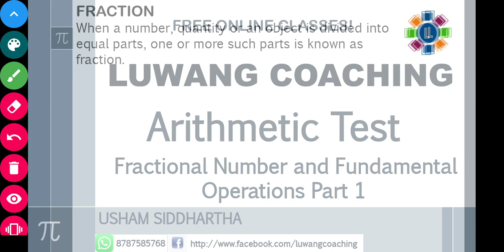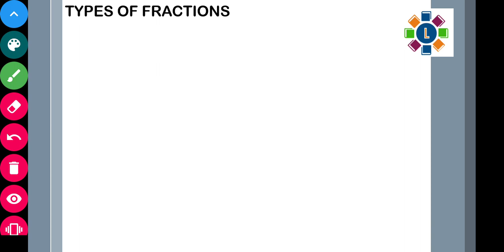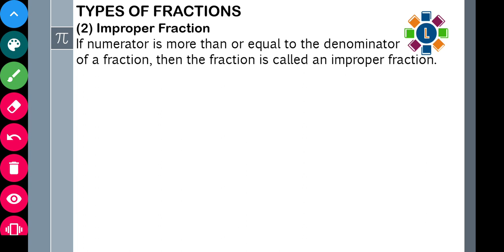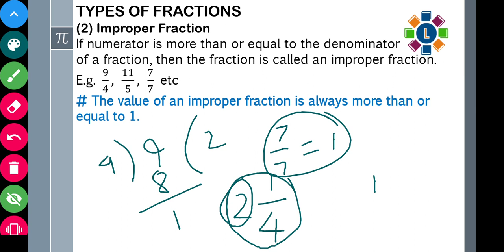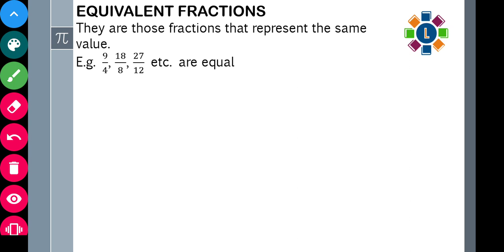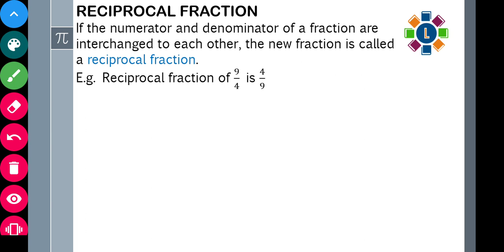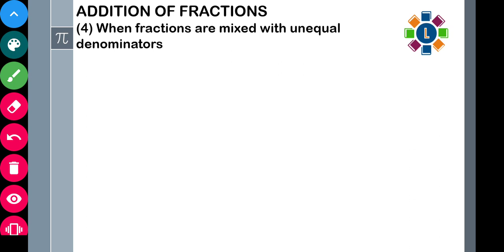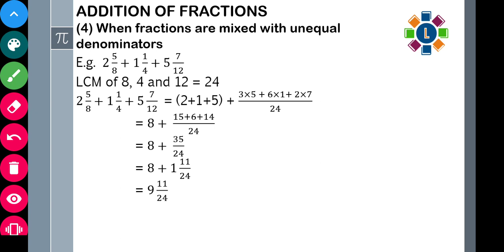Fractional Number and Fundamental Operations part 1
This is part of a series of FREE video lectures for Navodaya Entrance Exam. Fractional Number and Fundamental Operations comes under the Arithmetic Test section. It is a very important part for your exam.